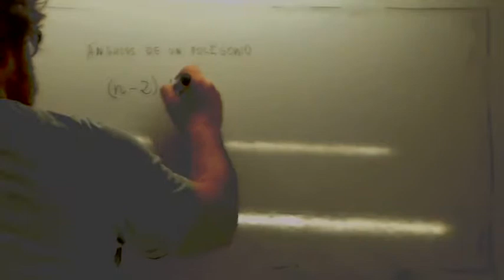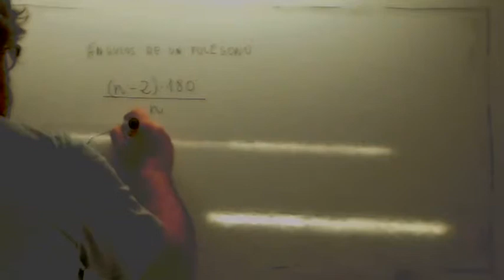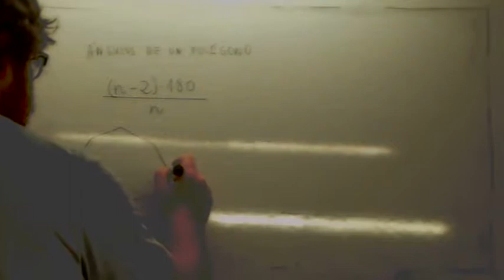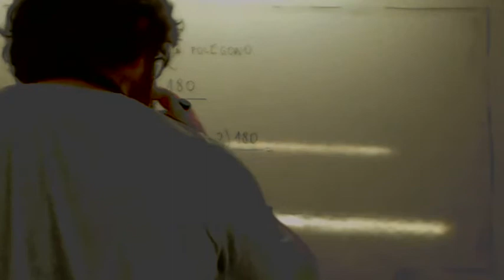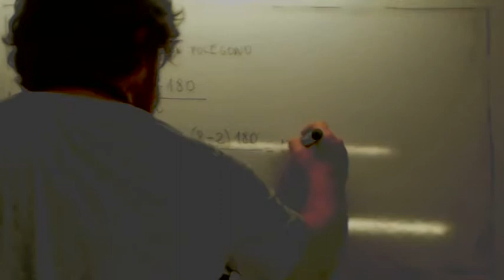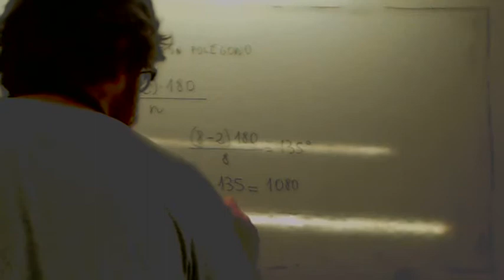Angulos de un poligono Usero